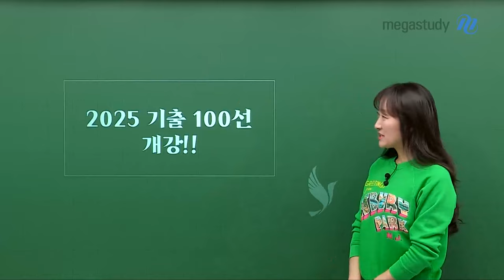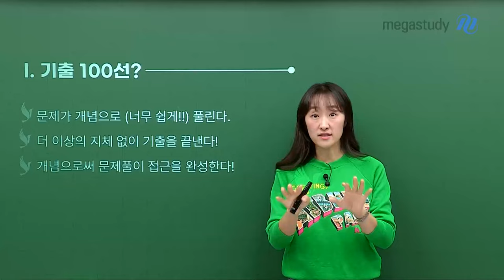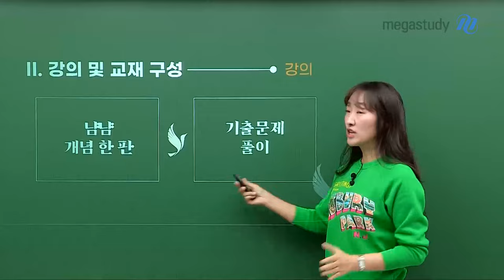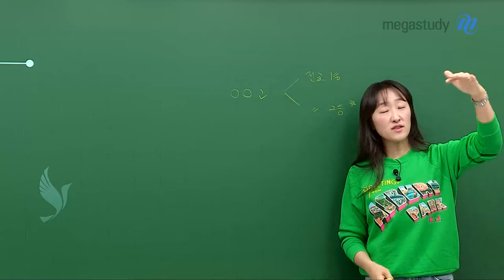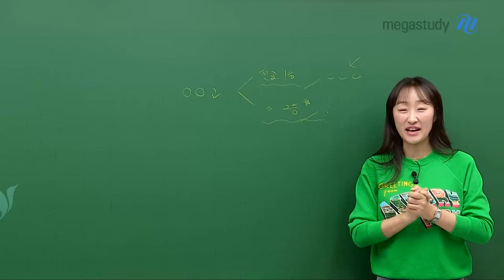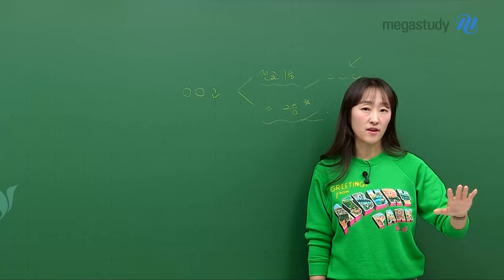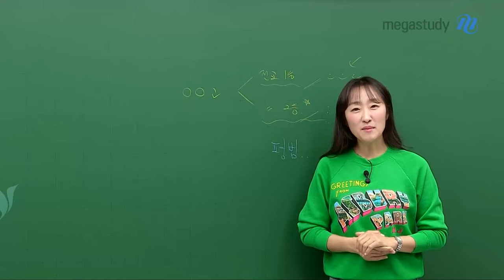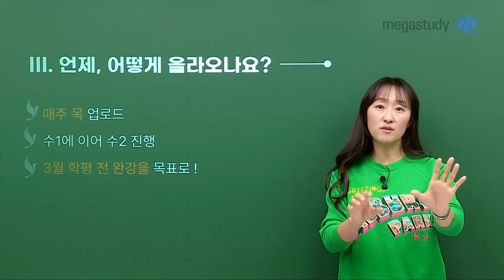[메가스터디] 수학 오르새쌤 - 기출100선 개강! feat. 나란히 1, 2등 그들의 이야기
2025 기출 100선이 개강 안내!
그리고 선생님의 수강생 이야기까지 모두 들려줄게요!

★2025 기출 100선 개강 완료★
〉 문제가 개념으로 (너무 쉽게!!) 풀린다
〉 더 이상의 지체 없이 기출을 끝낸다!
〉 개념으로써 문제풀이 접근을 완성한다!

[강의 및 교재 구성]
■ 문항
- 수1 44문제 + 수2 56문제 난이도별 알맞은 배치
- 냠냠 개념 한 판 + 기출문제 풀이

■ 강의
- 매주 목 업로드
- 수1에 이어 수2 진행
- 3월 학평 전 완강 목표!